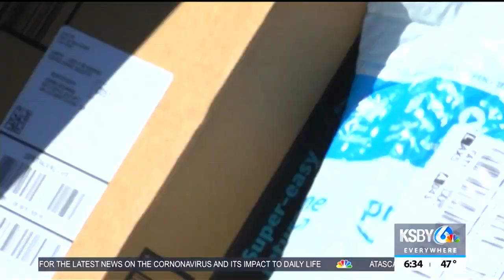SLO mail carriers see increase in deliveries, adopt new safety protocols amid coronavirus